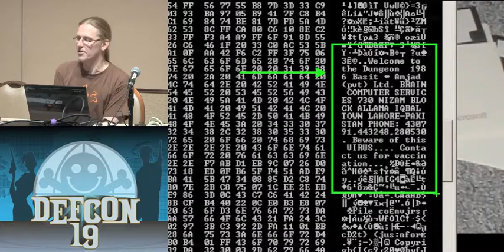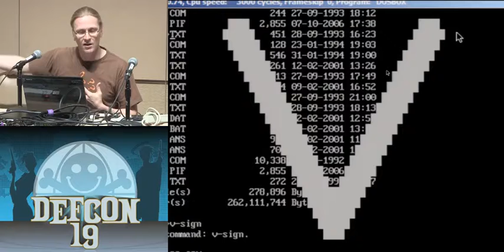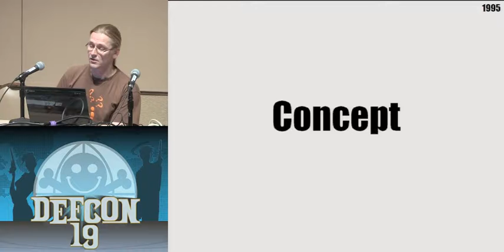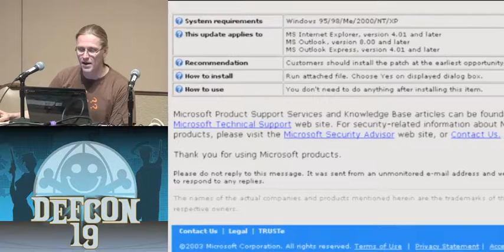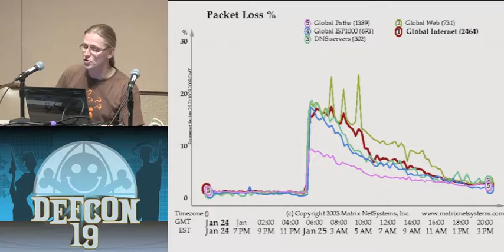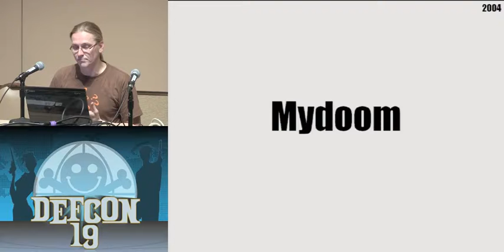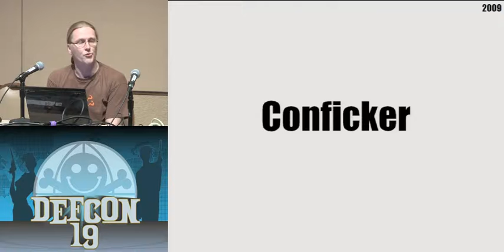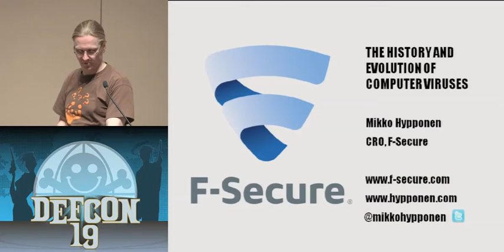The History and evolution of malware